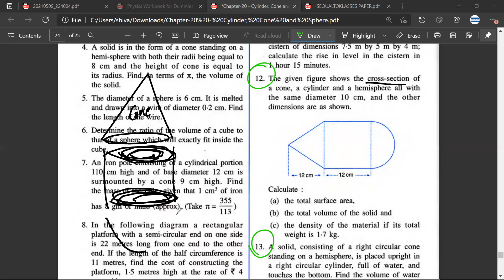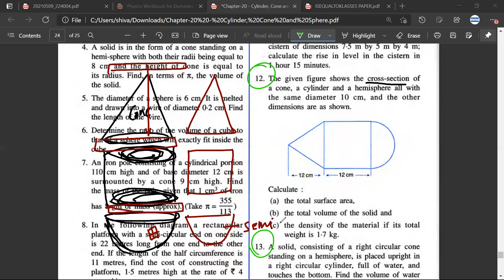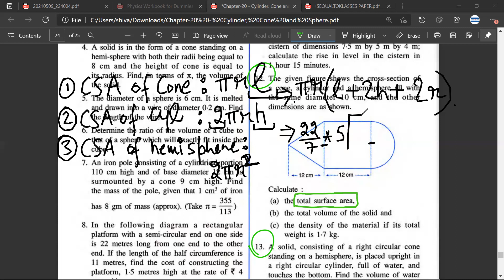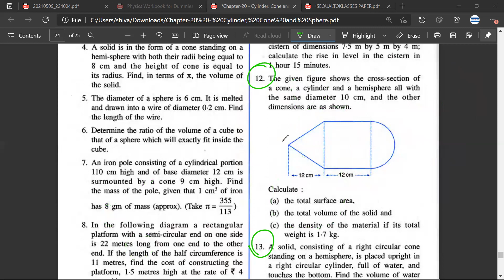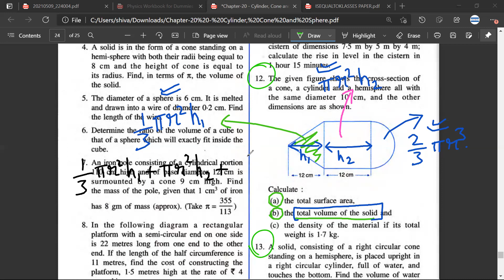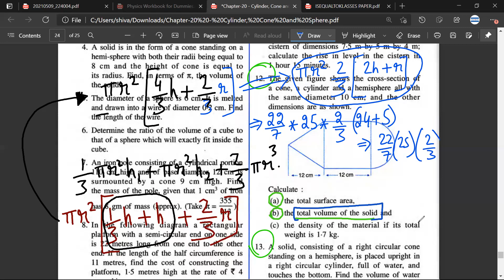given figure shows the cross section of a cone, cylinder and hemisphere all with diameter 10cm ...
EX20G. Q12. The given figure shows the cross section of a cone, a cylinder and a hemisphere all with diameter 10cm, and the other dimensions are as shown. Calculate: a) the total surface area b) the total volume of the solid. c) The density of the material if its total weight is 1.7kg. | ICSE CLASS 10 MATHS SELINA  SOLUTIONS | Ex 20G CHAPTER 20 | SOLUTION AREA VOLUME - Cone Cylinder |

All notes can be downloaded from the above Blogspot address.